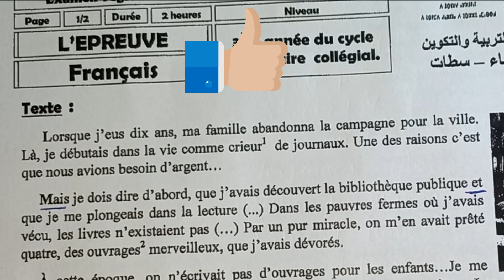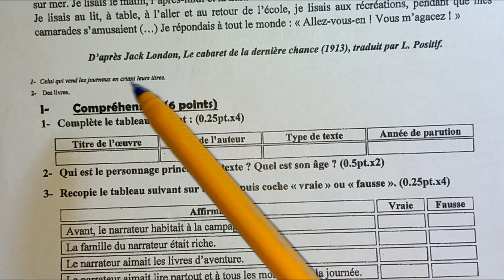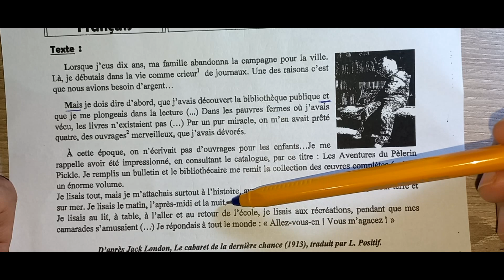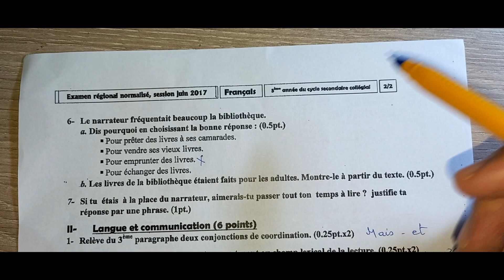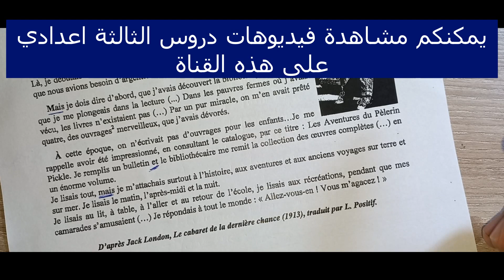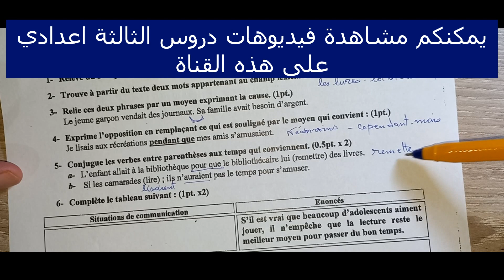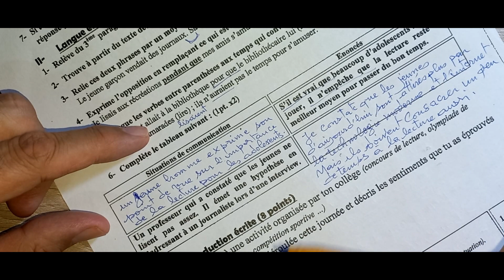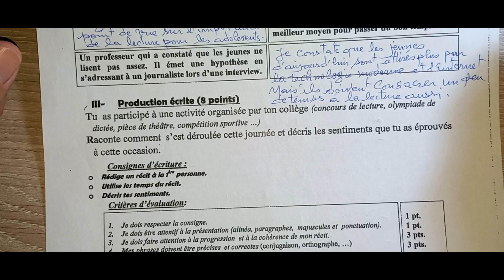Préparez-vous pour l'examen 3APIC 📚 Correction d'une épreuve de français régiona lاستعد لامتحان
langue française
français
الفرنسية
تعلم اللغة الفرنسية